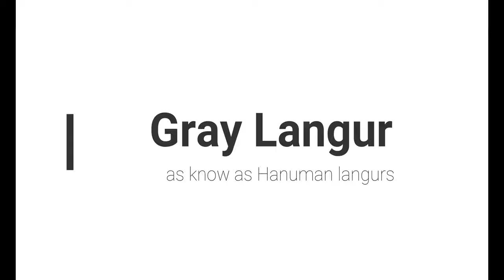About Gray langur | Semnopithecus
This Video about Gray langurs..
Gray langurs, also called Hanuman langurs or Hanuman monkeys, are old World monkeys native to the Indian subcontinent constituting the genus Semnopithecus. Traditionally only one species Semnopithecus entellus was recognized, but since about 2001, additional species have been recognized.